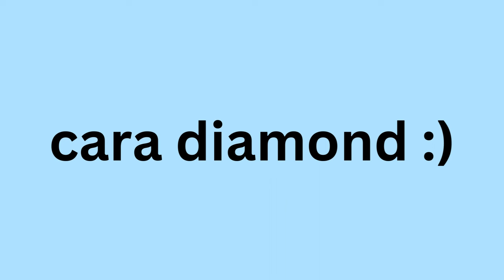meeting the sturniolo triplets! the versus tour, minneapolis | Cara Diamond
in this video, i meet my favourite people in the world @SturnioloTriplets
I flew from Australia to meet them :)